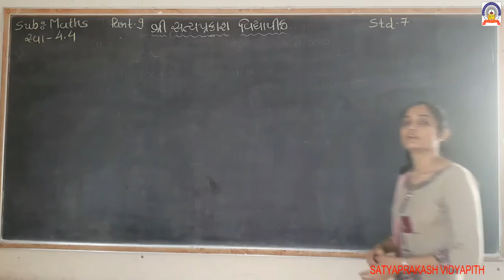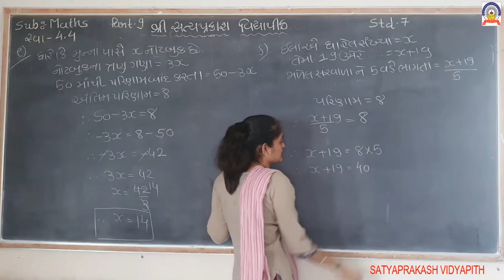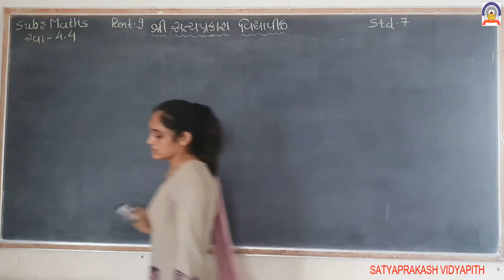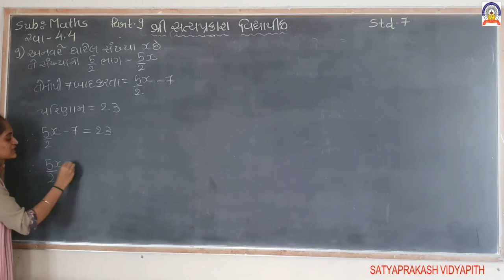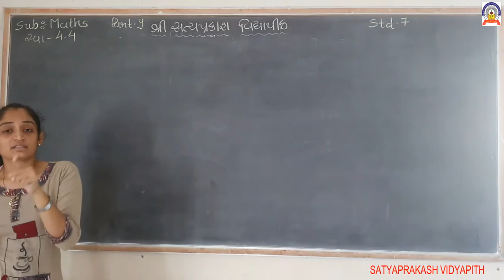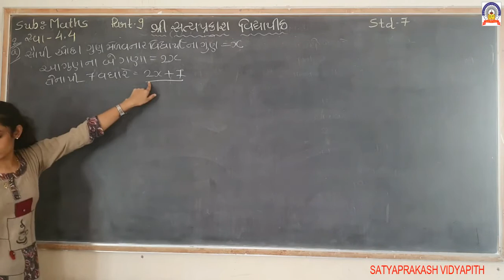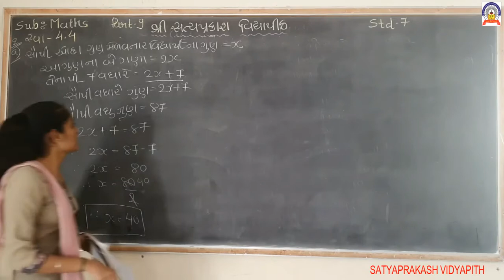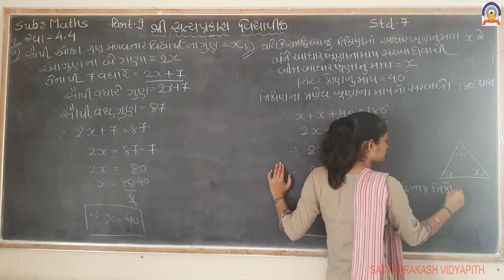19-10-20 Std-7 maths ch 4 part 9